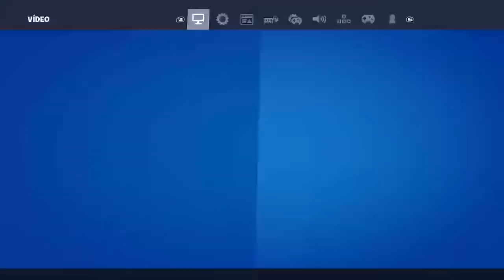live de arena com os amigos